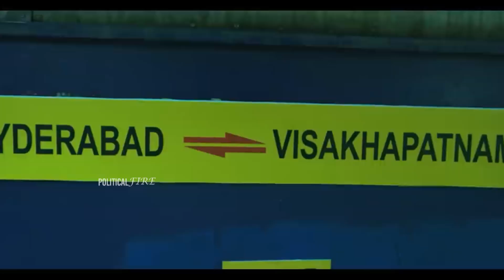Tarakaratna Last Movie | S5 (No Exit) Movie |Prince | Mani Sharma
Taraka Ratna Daughter & Wife Emotional Visuals